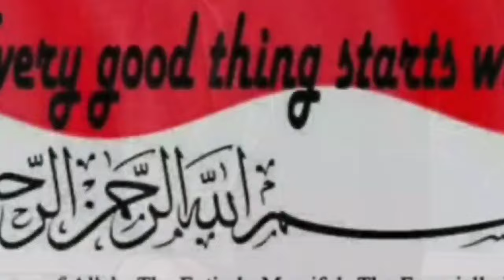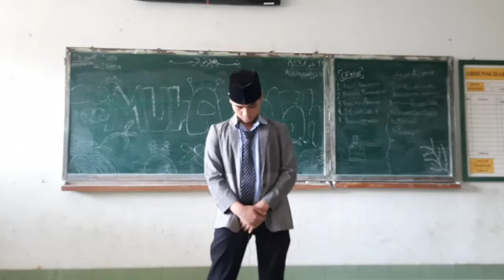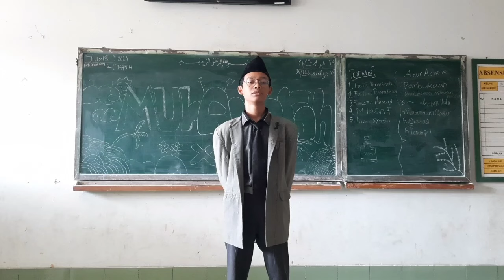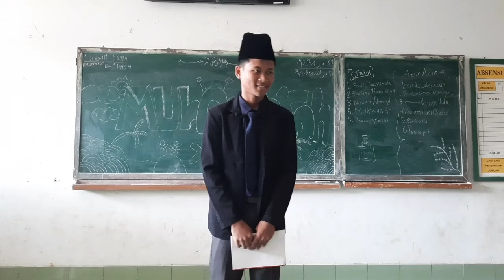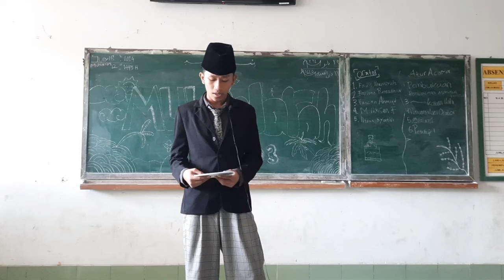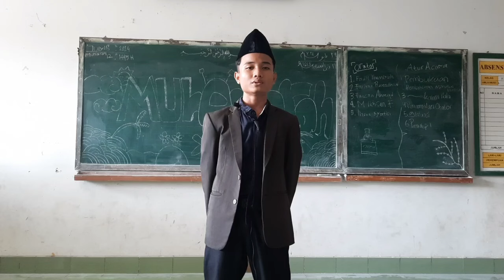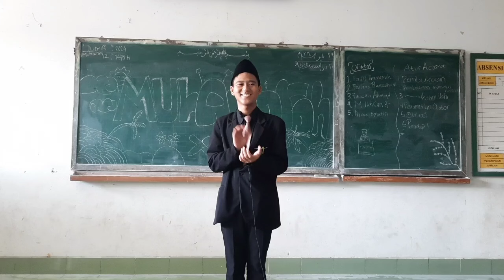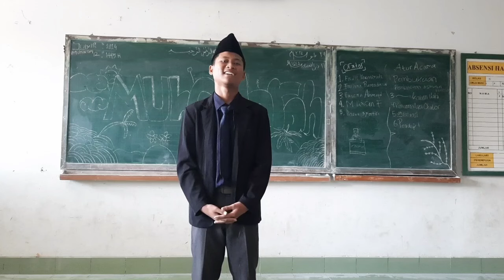MUHADHOROH X R 03 ||| GENTURES 2024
Asslamu alaikum
Merdeka!!

Dear all sahabat TRIP TV

Pada kesempatan kali ini, kelompok 2 dari kelas X R 3 menyampaikan pidato dalam bahasa Indonesia. Mereka menunjukkan antusiasme yang tinggi dan persiapan yang matang untuk penampilan ini.

Penampilan mereka sangat menarik dan layak untuk dilihat. Untuk menyaksikan penampilan mereka, silakan kunjungi tautan berikut.

Semangat selalu!